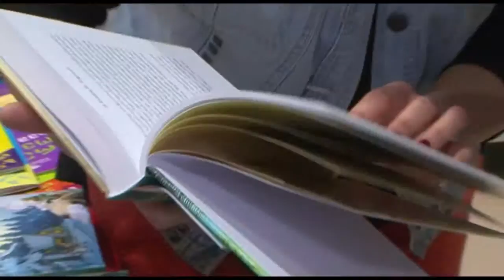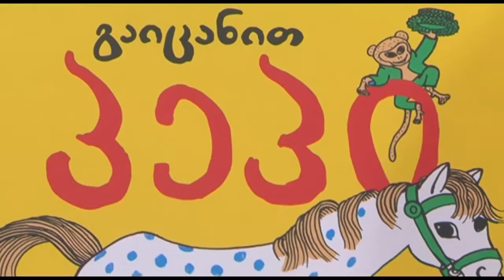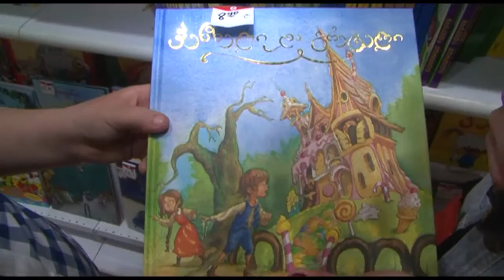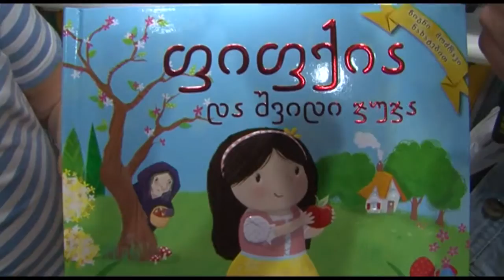წიგნის მაღაზია "სანტა ესპერანსამ" Top Kids-ის გადამღებ ჯგუფს უმასპინძლა